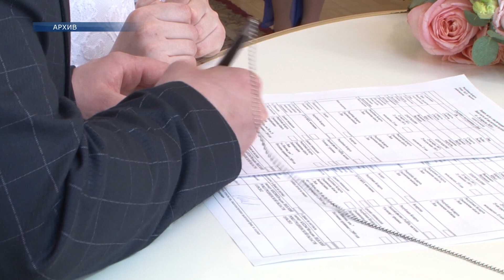В ЗАГСе на торжественной регистрации брака сейчас могут присутствовать не более десяти человек